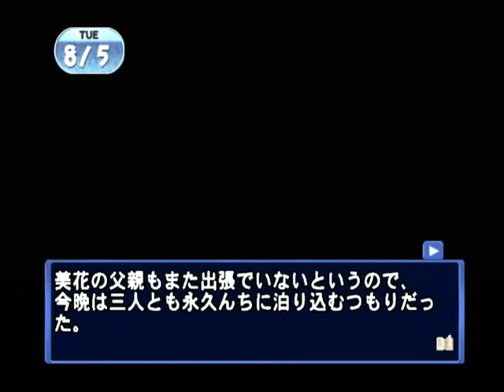【PS2】てのひらをたいように～永遠の絆～ ベストエンド Part３５ 永久ノーマルエンド編 ～あのな『ひととせ』って『一年』って書くだろ？ 【スタートオンゲームズ２】【スタゲー２】【JAPAGE】